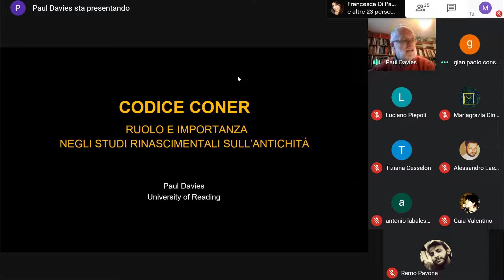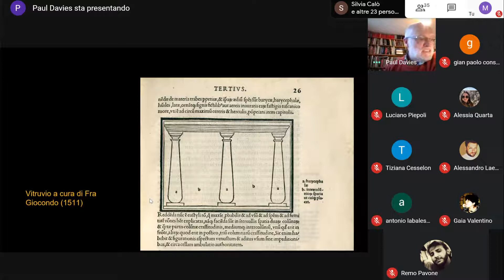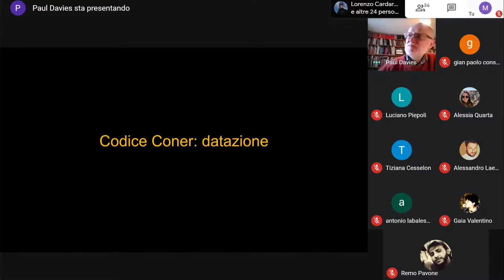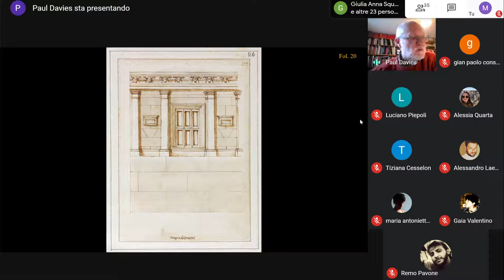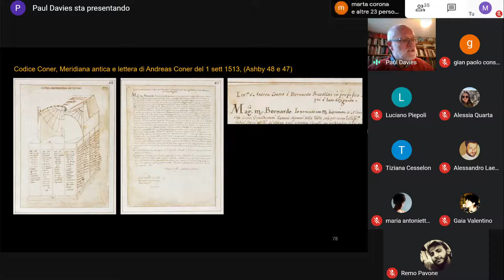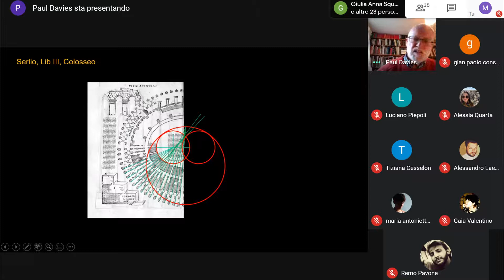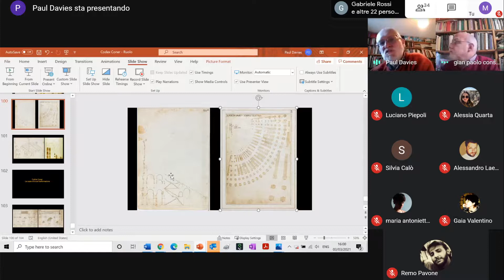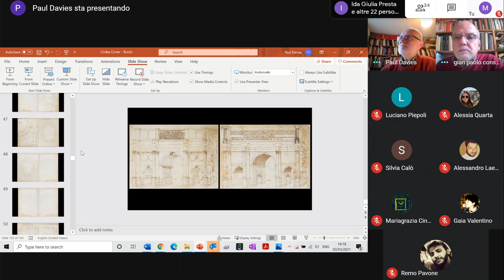3.3.21 - Seminario di P. Davies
Ruolo e importanza del Codice Coner negli studi rinascimentali sull’antichità